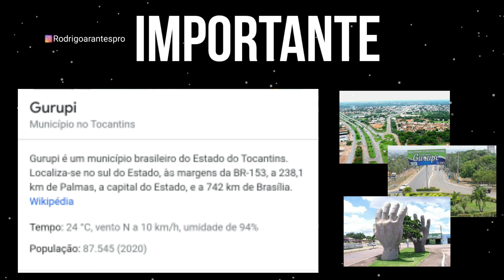Centro Comercial de GURUPI | Avenida Goiás Gurupi Tocantins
Centro Comercial de GURUPI,  gurupi Tocantins,  esse vídeo foi gravado na avenida Goiás,  no centro de Gurupi, partindo da praça Santo Antônio

habitantes em gurupi Tocantins,  gurupi Tocantins
população de gurupi gurupi a palmas Tocantins

Gurupi Tocantins é  um município brasileiro do estado do Tocantins. Localiza- se no sul do estado, as margens da Br- 153, a 238 km de palmas, Capital do Tocantins,  e a 742 km de Brasília

(IBGE/2020)

centro de Gurupi Tocantins

gurupi 2020
gurupi 2021
gurupi Tocantins 2020
gurupi Tocantins 2021